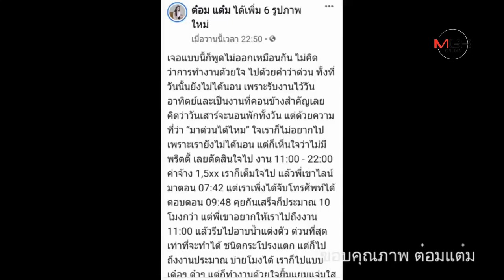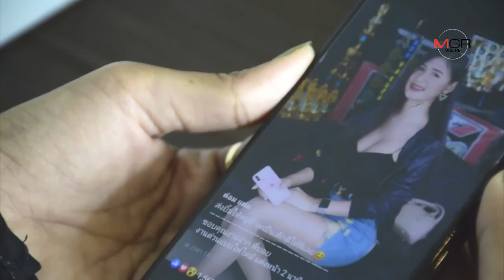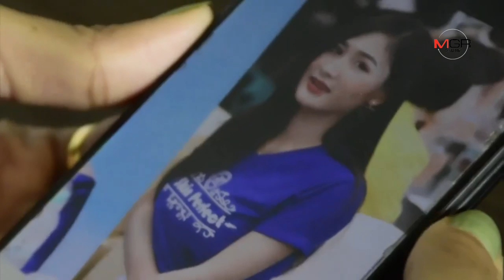พริตตี้สาว 2 โพสต์น้อยใจโดนเหยียดเพศ โลกโซเชียลแห่ให้กำลังใจเพียบ